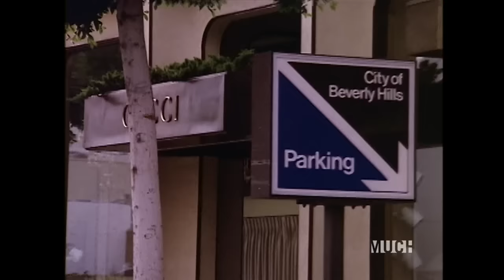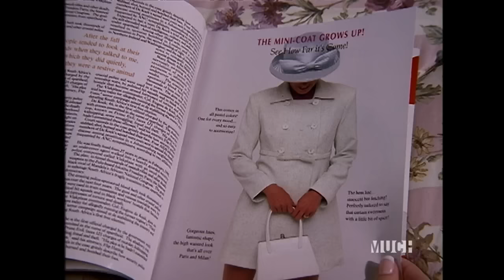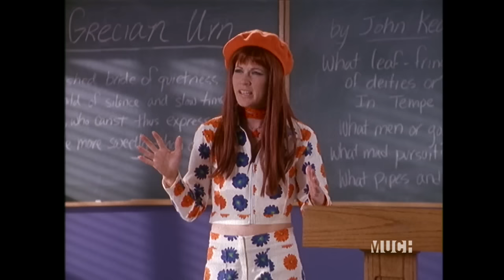Clueless 1x01 As If A Girls Reach Should Exceed Her Grasp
Download this episode in the original format